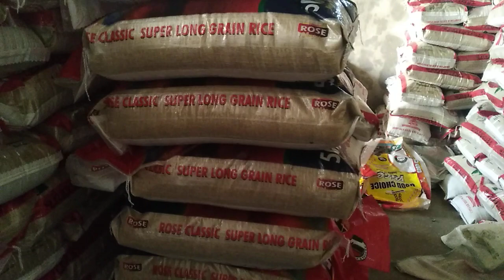50kg bags of rice ready for delivery to Lagos state iddo Nigeria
We deliver to any part of Nigeria.